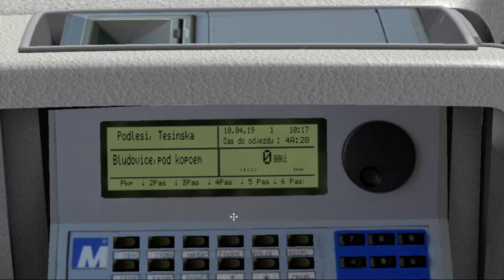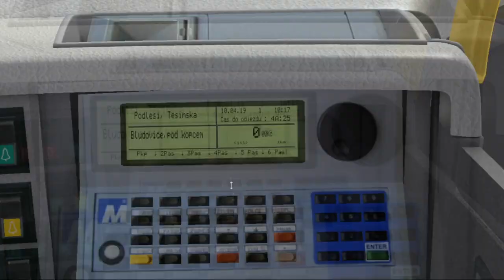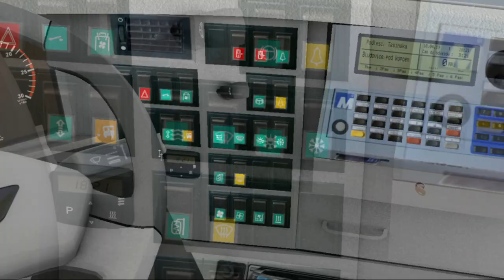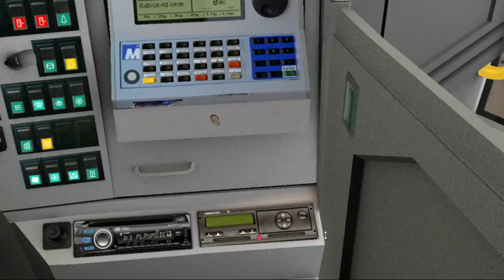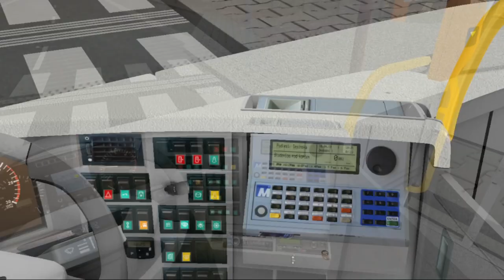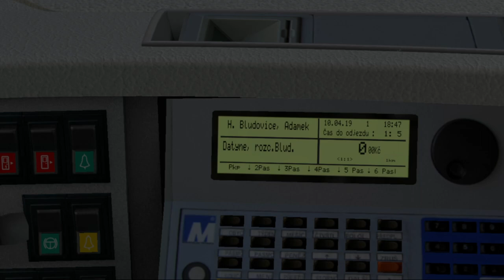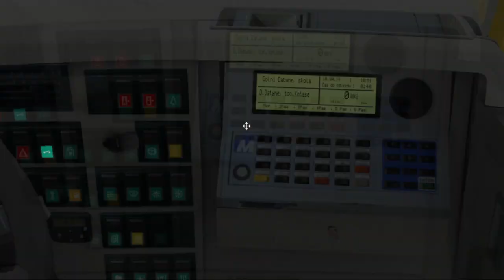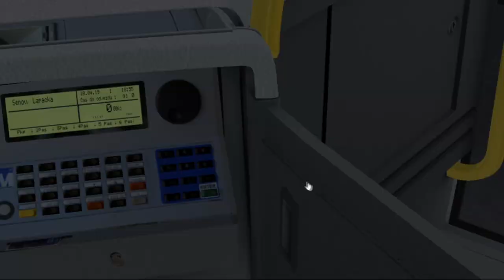OMSI 2 [CZ] Havířov - 411 | Sor CN 12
V dnešním videu se koukneme na  mapu Havířov 4.0 s novým intrem